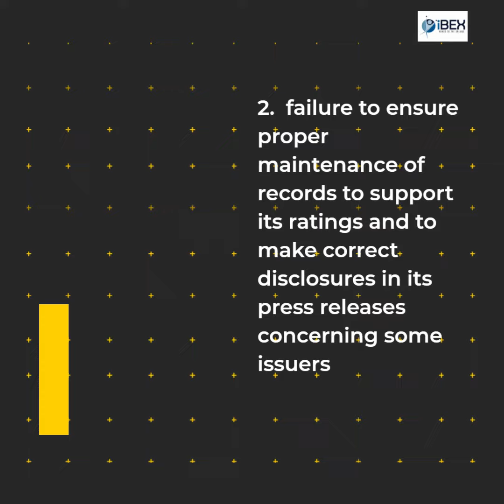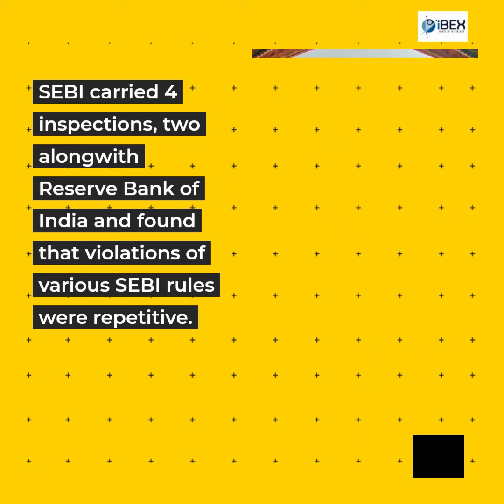BrickWorks Rating Agency Licence Cancelled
Institute of Banking Excellence for Meritorious success in public sector bank promotion examination

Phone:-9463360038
Regards